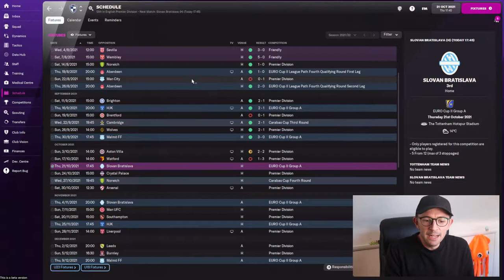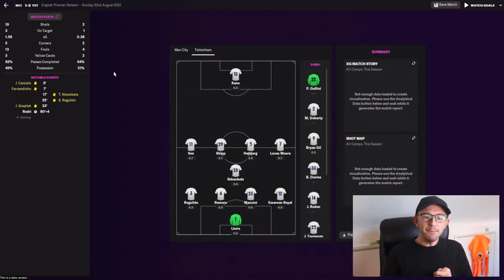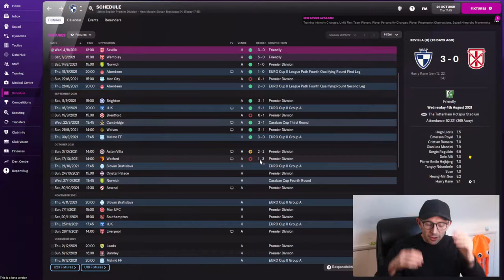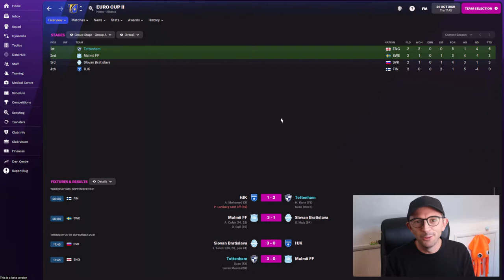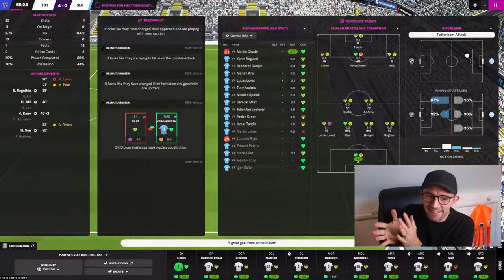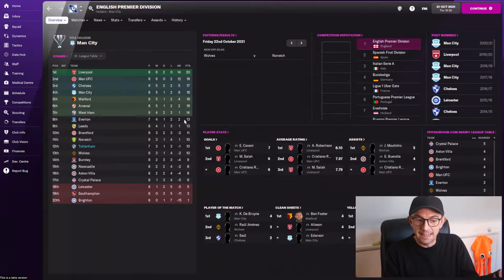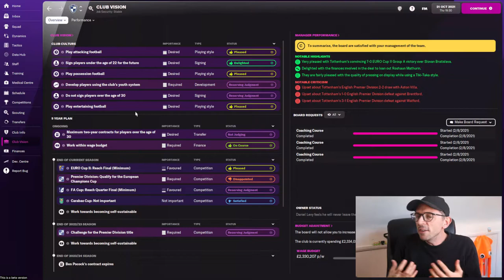Nuno Espirito Santo is SACKED! (my CV)- TOTTENHAM HOTSPUR | PART 3 | Football Manager 2022 beta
Episode 3 of a brand new Let's Play series on Football Manager 2022 BETA.
For the FM22 beta save we are managing Tottenham Hotspur! On the day that Nuno Espirito Santo was sacked as the Tottenham manager, I use this video as a CV to 'throw my hat in the ring'.

Today we play in the Europa Conference League, seeing if we can get Harry Kane to score.

I'll be streaming this save live over on twitch so join me over there every Wednesday and Friday night.
This Channel:
I've been creating Football Manager content all through FM15, FM16, FM17, FM18, FM19 and FM20, FM21 - and now I'll be continuing into FM22 too! I tend to make low league management videos, but as well as LLM management on youtube, we might be trying videos on tactics, tips and hints also.